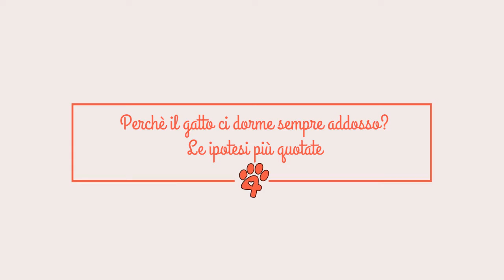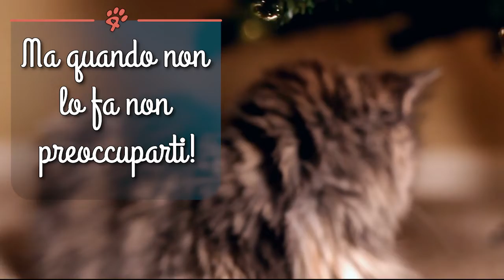Perchè il gatto ci dorme sempre addosso? Le ipotesi più quotate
Quando sei sul divano o a letto, il tuo gatto viene ad accoccolarsi su di te per un riposino?
Questa dolce abitudine risponde ad alcune importanti sue esigenze.
Il gatto ama addormentarsi su di noi perchè gli trasmettiamo calore, e si sa che lui è un tipo freddoloso.
Ama farsi cullare dal nostro respiro e dal nostro battito cardiaco, per un sonnellino più dolce.
Si 'accoccola' su di noi perchè si sente al sicuro e protetto tra le nostre braccia.
Ma quando non lo fa non preoccuparti!
Ti ama comunque, è semplicemente più schivo, o forse sei tu a disturbarlo con il tuo dormire agitato.